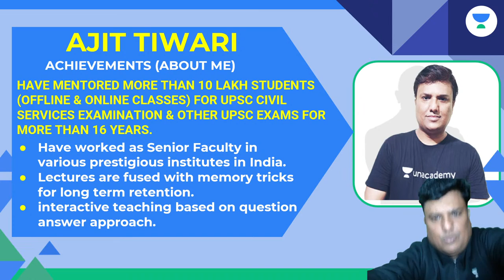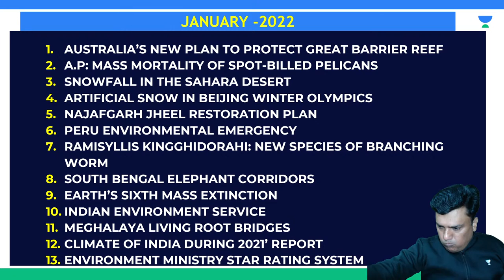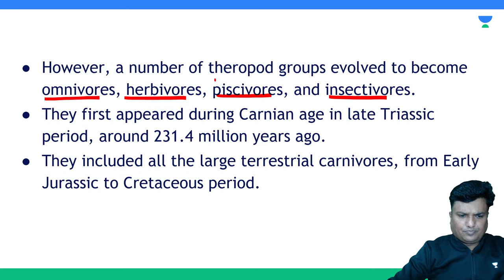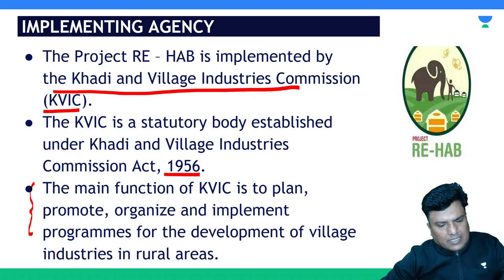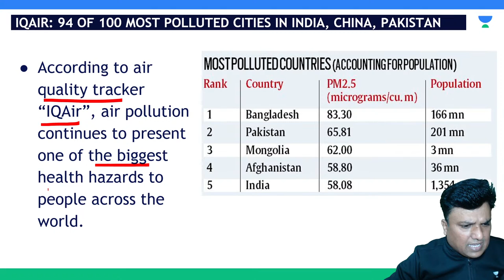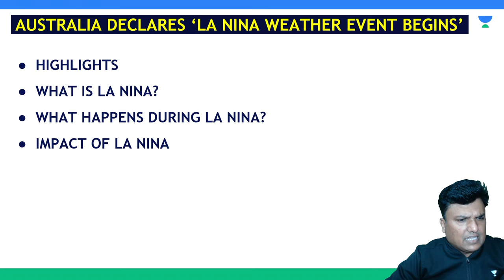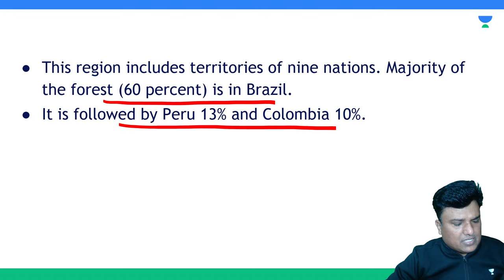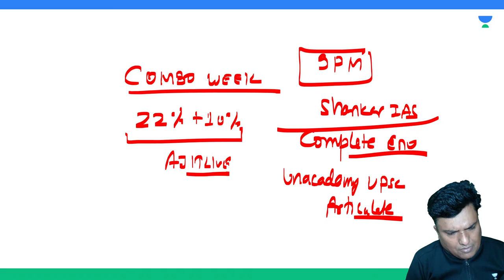L7: Annual Current Affairs On Environment & Geography | UPSC CSE | Ajit Tiwari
In This Video Ajit Tiwari will discuss Annual Current Affairs On Environment & Geography, which will help you improve your Score for UPSC CSE/IAS Preparation.

Welcome to Unacademy UPSC Articulate Channel, your one-stop solution for your UPSC CSE exam. India’s Top Educators will be teaching you daily on this channel. We will cover the entire syllabus, strategy, updates, and notifications which will help you to crack the UPSC CSE exams.

Ajit Tiwari and other Top Educators take classes on Unacademy App.

Unacademy Subscription Benefits:
1. Learn from your favourite Educator
2. Dedicated DOUBT sessions
3. One Subscription, Unlimited Access
4. Real time interaction with Educators
5. You can ask doubts in live class
6. Limited students
7. Download the videos & watch offline

Get the UPSC CSE Iconic Advantage:
1. Personal Coach
2. Study Planner & Bi-weekly Reviews
3. Dedicated Doubt Clearing Space
4. Personalized Test Analysis
5. Study Booster Sessions
6. Preparatory Study Material
7. All the Unacademy Subscription Benefits